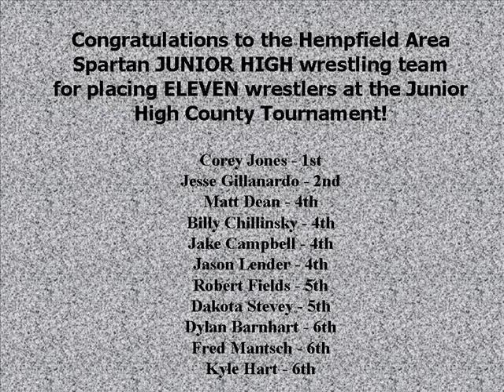wrestling movie.wmv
Hempfield Spartans Jr High Wrestling Slideshow